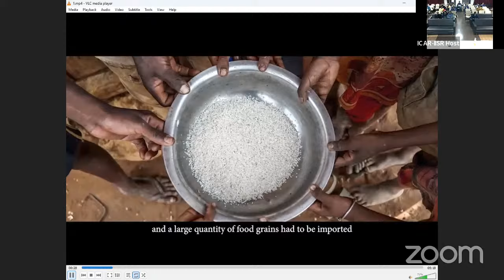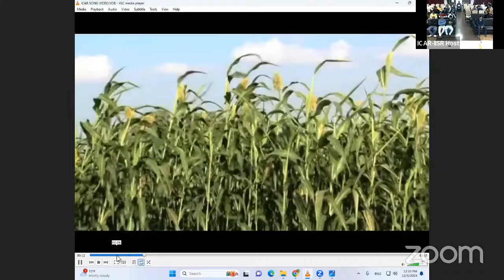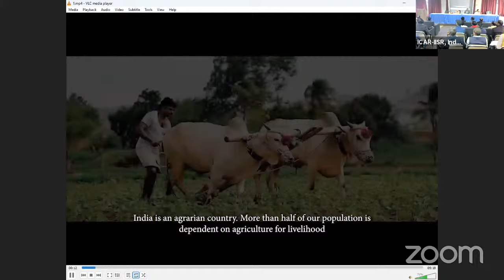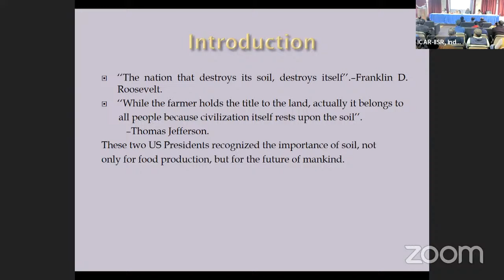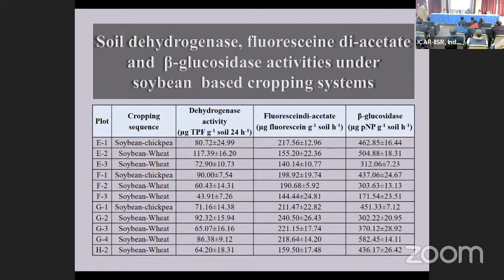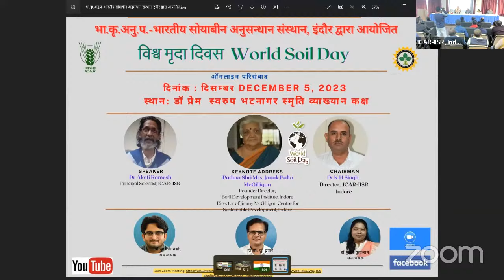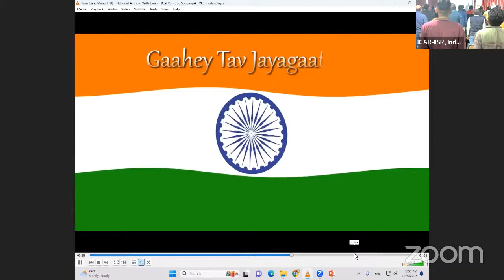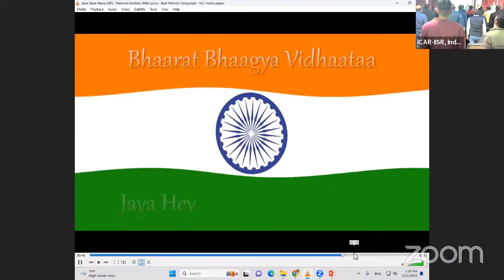World Soil Day Celebration: Keynote Address by Padma Shri Mrs. Janak Palta McGilligan